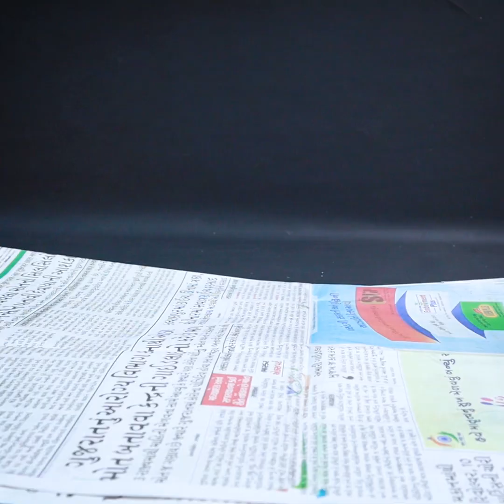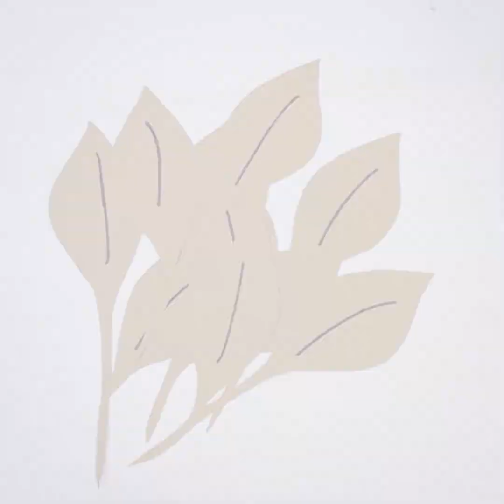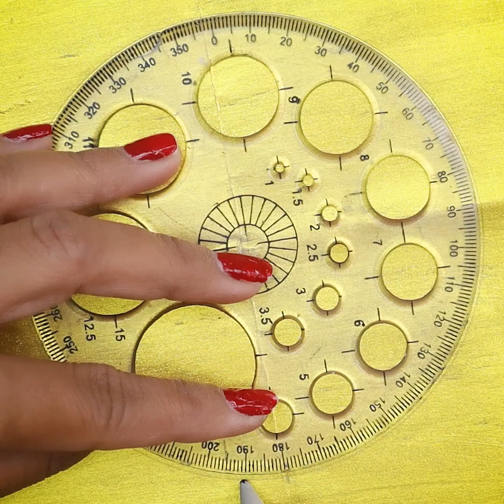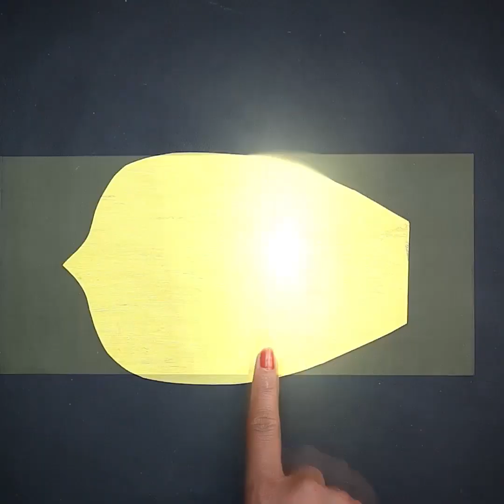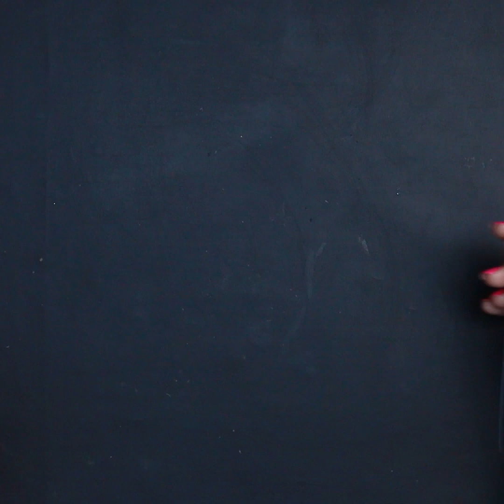पेपर से अनोखे फूल बनाके करे अपने घर की सजावट | घर सजावट के तरीके